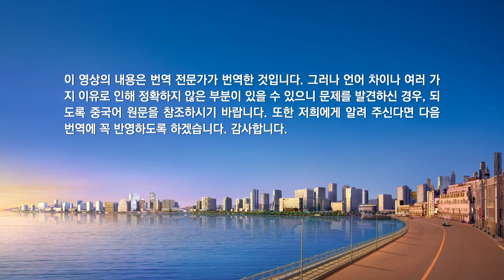말씀 찬양 CCM ‹더 이상 하나님이 원하시는 인류가 아니다›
인류는 수만 년 발전하며 오늘에 이르렀지만
내가 태초에 창조한 인류는 오래전 타락해 버렸다
1
그들은 나의 존재도 믿지 않고 나의 돌아옴도 환영하지 않는다
마지못해 나의 요구를 따를 뿐 진정 나와 고락을 나누진 않는다
나를 알 수 없는 존재로 보기에 거짓된 미소 보이고 나의 비위를 맞출 뿐이다
나의 사역도, 뜻도 모르기에 더 이상 내가 원하는 인류 아니고 내 눈엔 인류가 아니다
그저 사탄의 포로인 인간 말종 사탄 거하는 산송장일 뿐
2
진실로 이르노니 그 날이 오면 나를 경배하는 이는 누구나 너희보다 고통 덜할지니
욥과 바리새인보다 못한 믿음 그런 믿음 지닌 너희는
불의 날에 모세를 대적한 족장들보다 바리새인과 멸망된 소돔보다 더 큰 고통 받으리
더 이상 내가 원하는 인류 아니고 내 눈엔 인류가 아니다